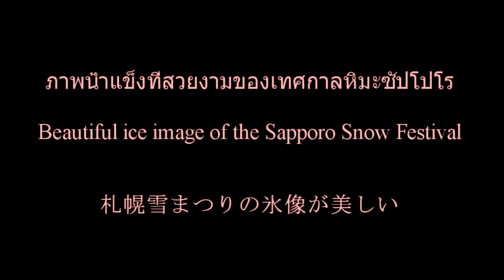ภาพน้ำแข็งที่สวยงามของเทศกาลหิมะซัปโปโร/Beautiful the Sapporo Snow Festival【Japan Japan Japan】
กดปุ่มเพื่อขอลงทะเบียนช่อง! "